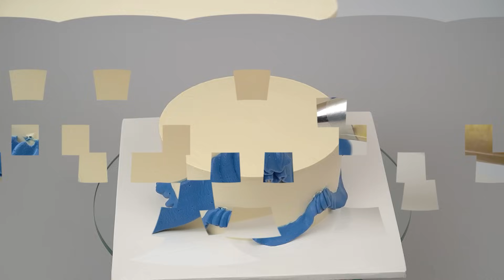The Most Satisfying Cake Decorating Ideas | Quick & Easy Chocolate Cake Decorating Tutorials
▽ About So Easy: Easy "How To" Make So Tasty Cakes, DIY Chocolate Cakes, Cake Decorating and MUCH More!

✌ Question of the Day: Are you fan of cake decorating?

If you'd like to see your yummy food or other cake clip featured in our next compilation, send an email to with a link to your video and profile/username to be credited!